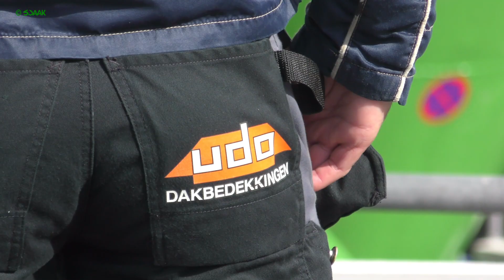058 Hart van Mook, 30 september 2019, witter dan wit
Hart van Mook, 30 september 2019. Het wordt witter dan wit.

De twee schoorsteentjes op een van de vijf eengezinswoningen zijn geplaatst en het metselwerk van de muren wordt aangesloten.
Bij de patiowoningen zijn vaklieden ook bezig met het metselwerk. Weer of geen weer, het gaat gewoon door.
De leidingen in de woningen liggen er. De isolatieplaten voor het dak van de patio’s worden geleverd.
Op de 2e etage van Mookerhof worden de delen van de wanden en plafonds gespoten in……wit.
Sommige stukken worden overgeslagen. Daar komen akoestische plafonds. Daardoor wordt nagalm beperkt en geluid geabsorbeerd.

Delen van de Mookerhof zijn al uit de steigers. Er komt een gebouw onderuit dat gezien mag worden.